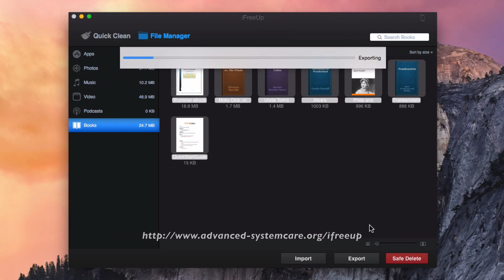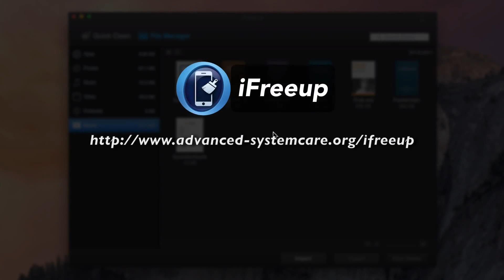How to Export Books to Computer from iPad Air 2/1, Backup iPad Air Books to PC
iFreeUp File Export Function - support exporting photos, video, music, books, apps, and podcast from iPad Air 2/1 to your computers.
[Step by Step Guide] How to Export E-books to iPad Air 2/1 to Computer

iFreeUp is an easy-to-use yet powerful system utility for iPad Air 2/1 users to clean junk files, free up more storage space and even protect private data. Similar to Windows PCs, iOS devices also suffer from slow response, over occupied storage, system issues, and other privacy risk. iFreeUp is designed to solve these issues with just one-click. It clears out junk files in the system for more storage space and removes Safari cookies, chat records against potential threats. It is a reliable tool to keep your iPhone, iPad Air 1/2, iTouch and iPod running smoothly.

iFreeUp Key Features:

* Junk Files Clean - scan and clean big files, downloads from web browsers for more free storage space on iPad Air 2/1
* Performance Boost - remove photo cache, crash logs to boost the performance of your iOS devices, such as iPad Air 2/1
* File Import Function - support importing photos, video, music, books, apps, and podcast from computer to your iPad Air 2/1.
* File Export Function - support exporting photos, video, music, books, apps, and podcast from iPad Air 2/1 to your computers.
* Secure Deletion - shred every deleted file to prevent privacy leak